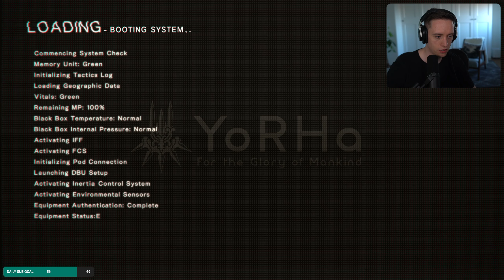Let's play NieR: Automata with Lowko! (Ep. 5)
In this series of videos I complete several playthroughs of NieR: Automata. This game tells the story of the androids 2B, 9S and A2 as we discover what happened to earth after the machines came.

Humanity has been driven from planet Earth to the Moon as mechanical machines invaded from another world. As a final effort the humans decide to send out forces of Android soldiers, and now a war rages between the Androids and the Machines.

NieR: Automata is the sequel to NieR: Replicant and is also produced and published by Square Enix.